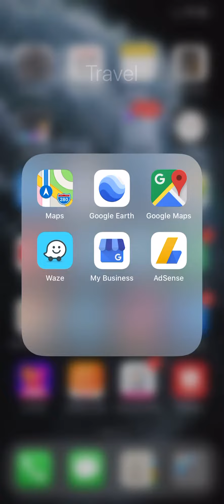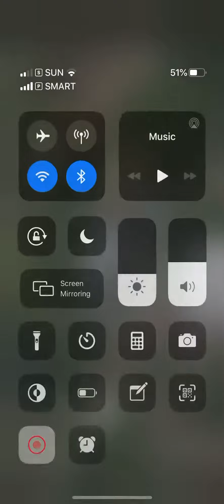Bakers craft location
"BAKER'S CRAFT"
food machine and bakery equipment's
-DIRECT FABRICATOR
-DIRECT MANUFACTURER
-DIRECT IMPORTER of food machine

CAVITE: Address:
#7 Amethyst bldg. Aguinaldo Hi-way, Brgy. Sampaloc 1, Dasmarinas Cavite,

FACEBOOK PAGE: Bakers Craft General Merchandise

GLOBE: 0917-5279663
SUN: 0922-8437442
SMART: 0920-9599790